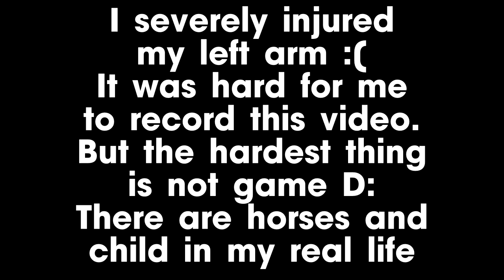(Explanation) Golden Hills Championship Shortcuts with jump boosts 2024 🍂 - Star Stable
Anna Pinkfire - Fire Star (Australia)
Music if from Star Stable - If Ever
My main (russian) channel - @GreendaleMaria